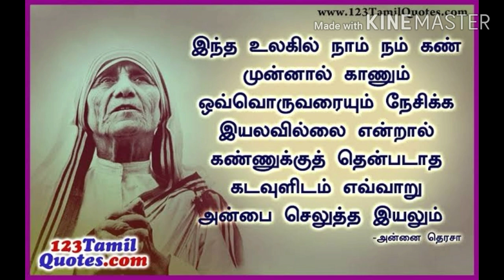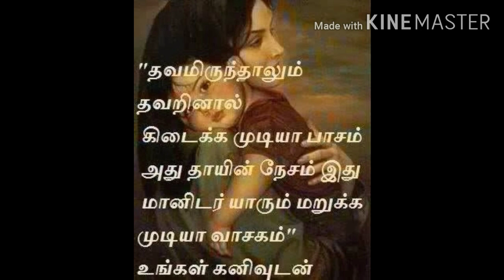Please support my channel